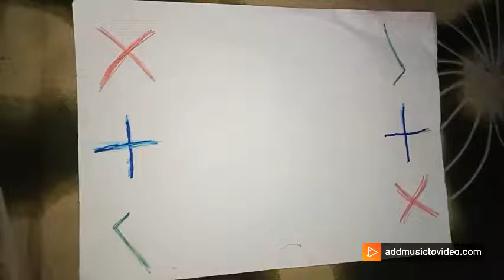Fidget Trading 😊😱💗😂 tiktok competition